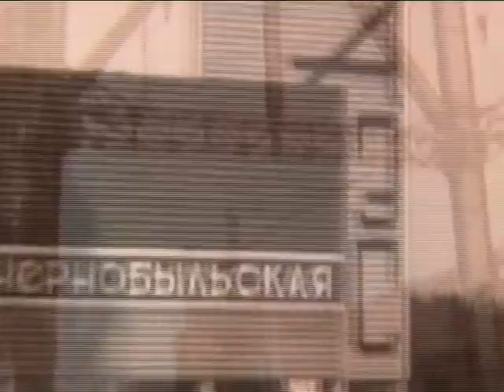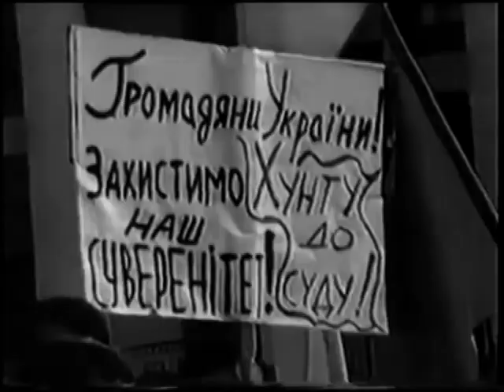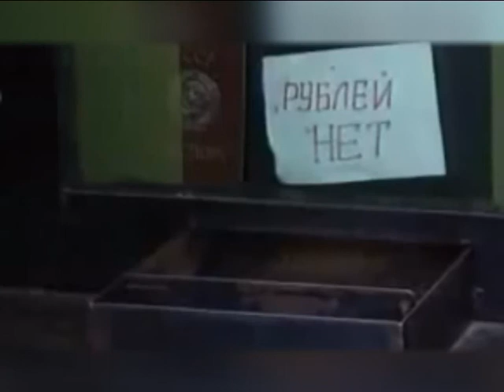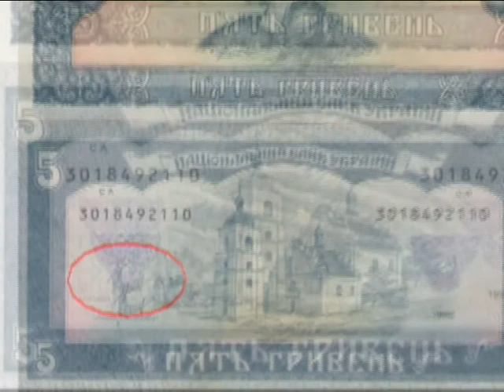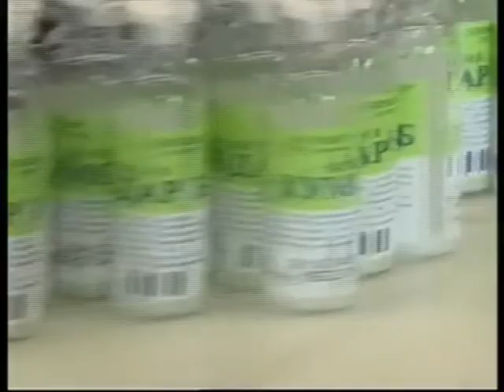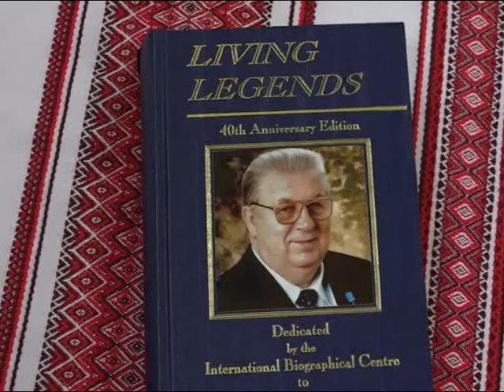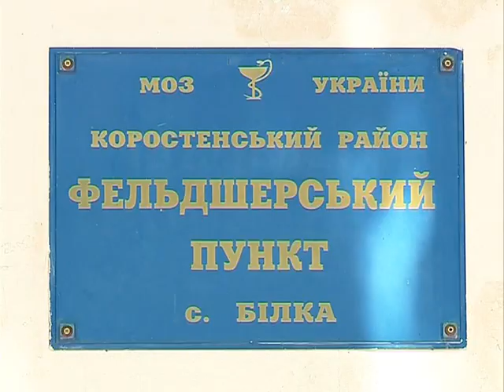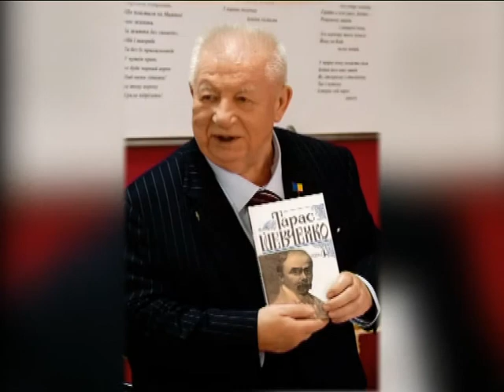SLAVA UKR MATVIENKO N transfer